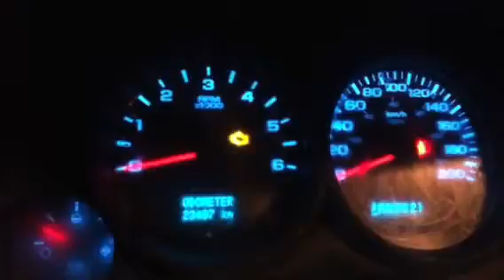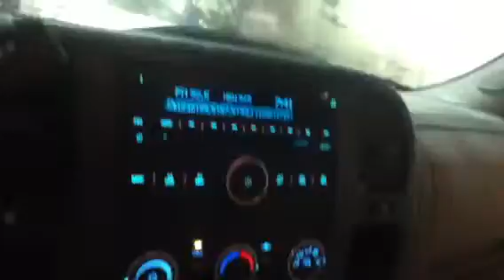Edmonton Mazda Dealer | 2012 Silverado | LA Mazda